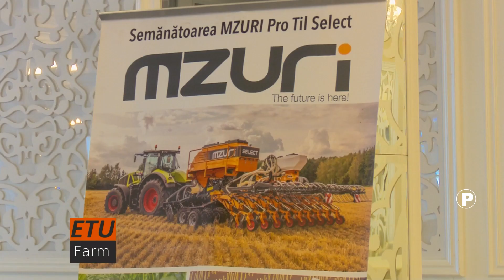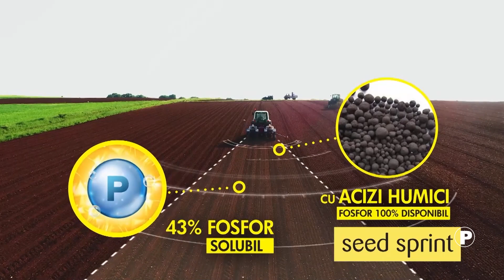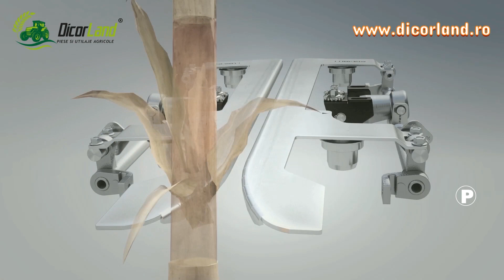stirile agrotv 02 03 2022 HD P2